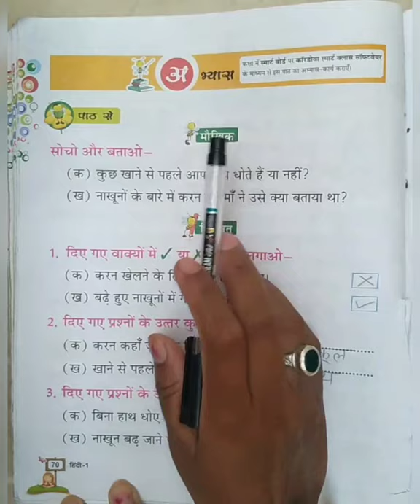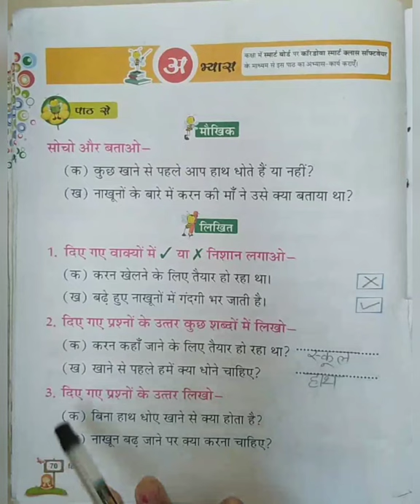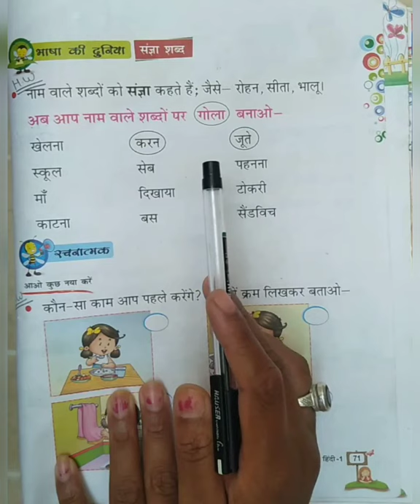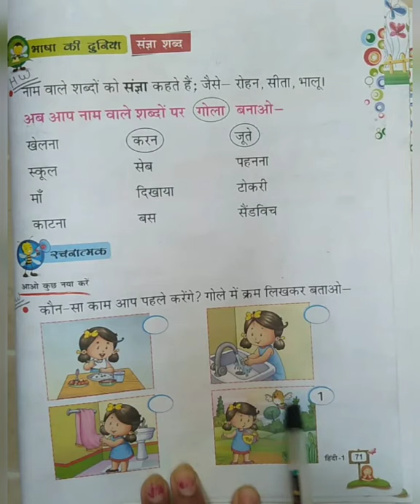Class 1 Hindi Chapter 12: सुंदर कैसे बने (शिक्षाप्रद कहानी) | Sundar Kaise Bane | Book Work